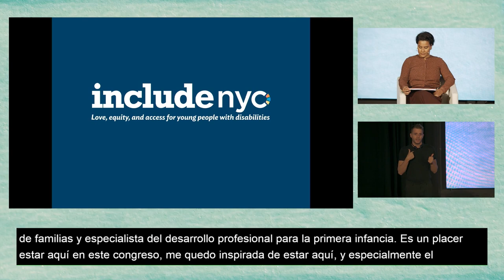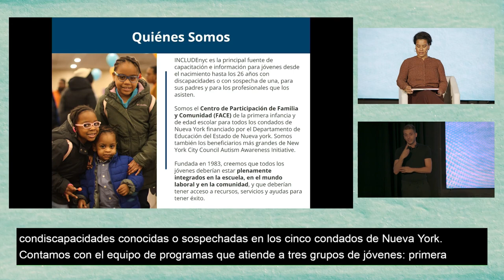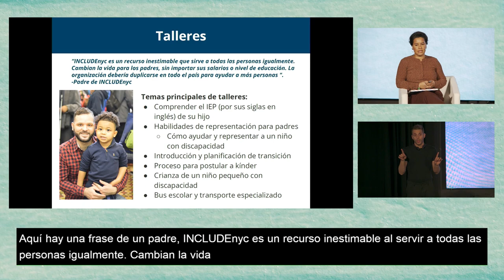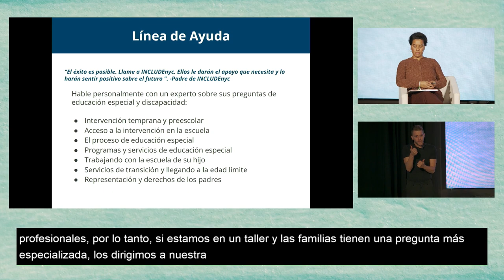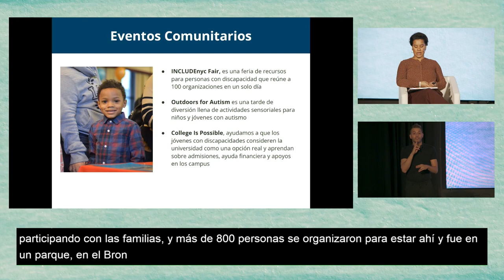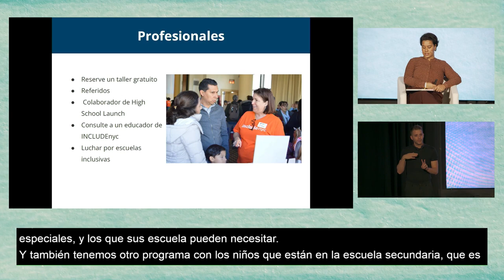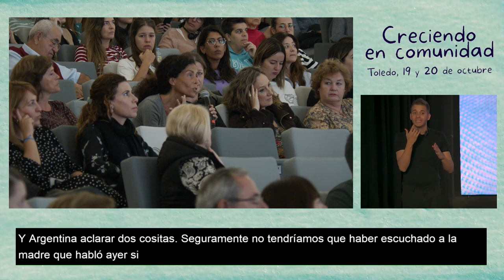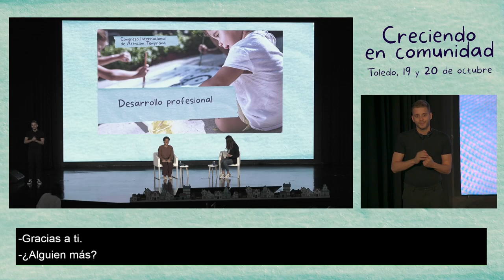Congreso de Atención Temprana: Impacto de la participación familiar. Sasha Bueno | Plena inclusión